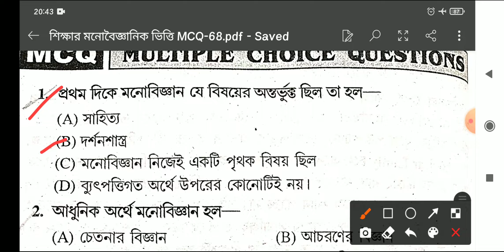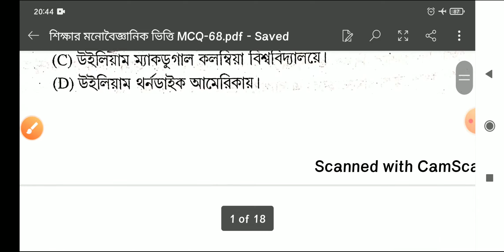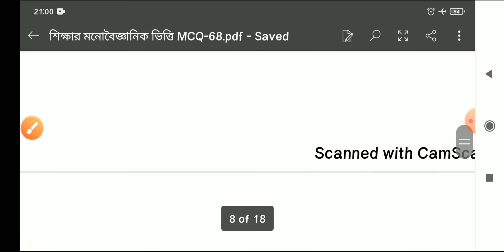1.CDP-Psychological bases of Education(শিক্ষার মনোবৈজ্ঞানিক ভিত্তি)mcq 813+/primary tet cdp class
শিক্ষার মনোবৈজ্ঞানিক ভিত্তি MCQ,---813+---MCQ সিরিজ,টার্গেট প্রাইমারি টেট-2022/
primary tet cdp class

class 2

class 3

class 4

class 5

class 6

class 7

class 8

class 9

class 10

class 11

class 12

class 13

class 14